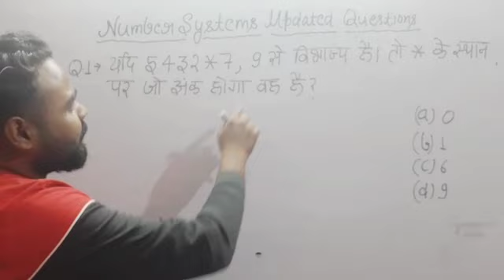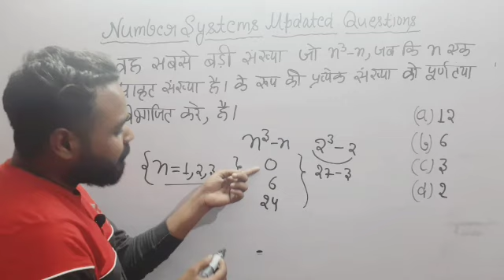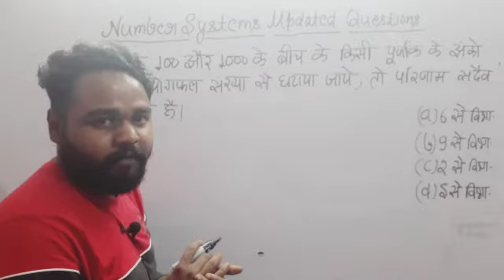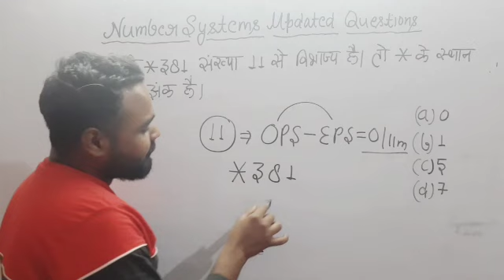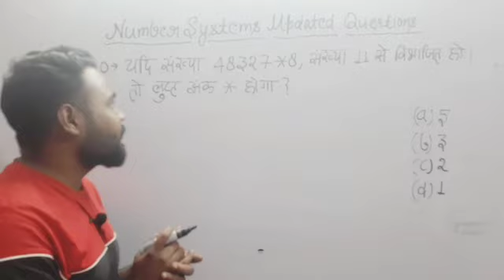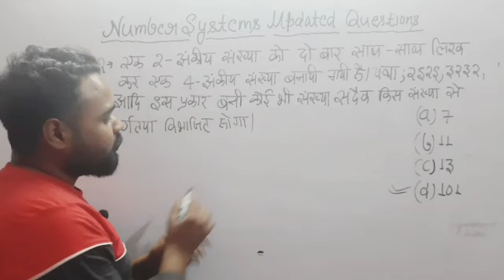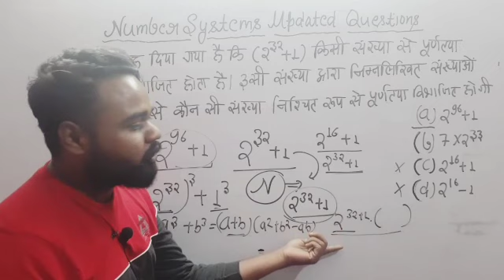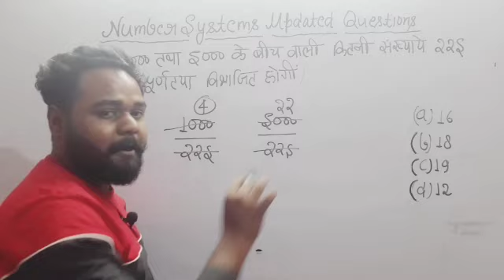SUPER TET MATHS 2023 | Updated Questions | Class-4 | supertet maths classes